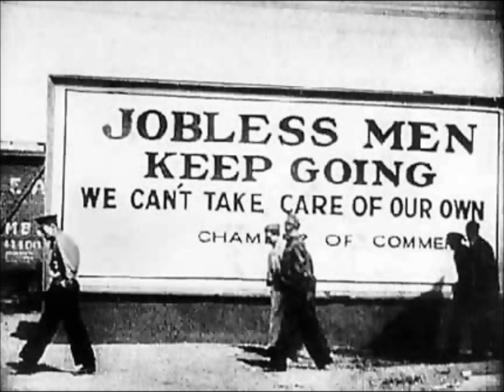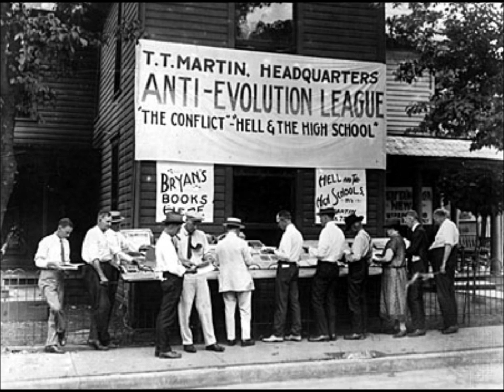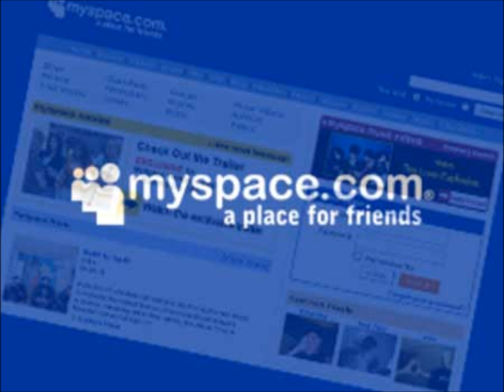America (John Fahey)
The song America by folk guitar legend John Fahey set to an expansive, varied timeline of the country's history from the Civil War to present day. All images owned by Google.